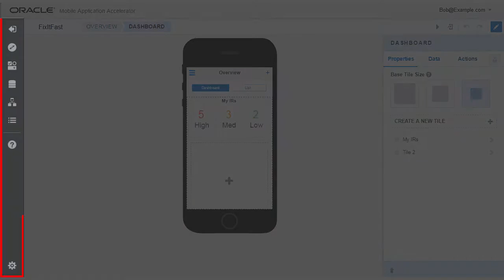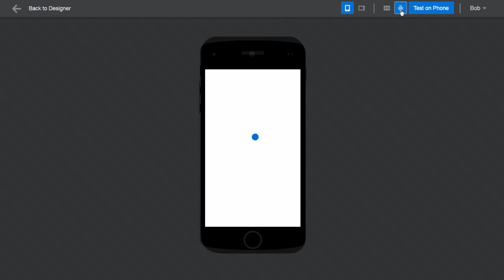MAX Designer - User Interface Tour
Get acquainted with the MAX Designer so you can build mobile apps quickly, without writing a single line of code.

To improve the video quality, click the gear icon and set the Quality to 720p HD.